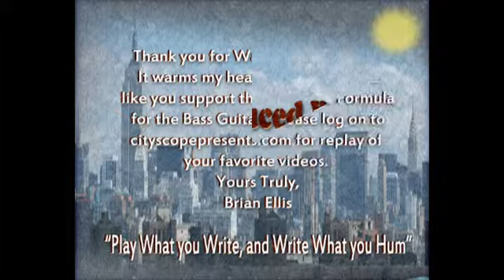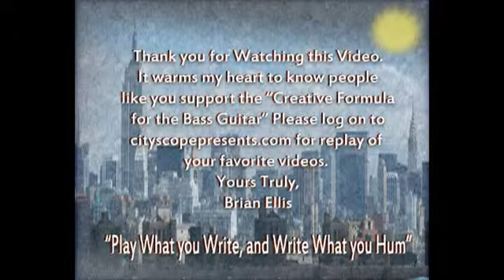G Minor Scale Program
G minor scale and its' relationships to B flat major and E flat major, this program will help enlighten your Bass Skills and open doors for better improvisation.